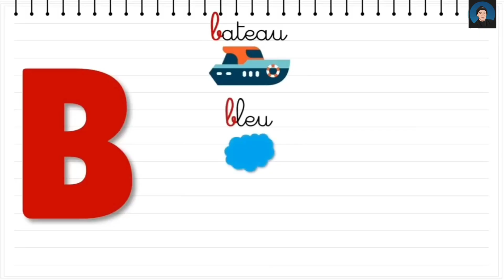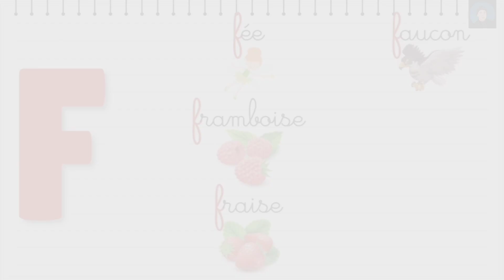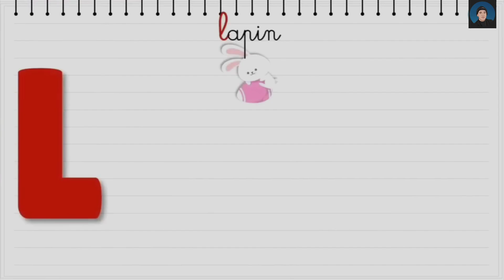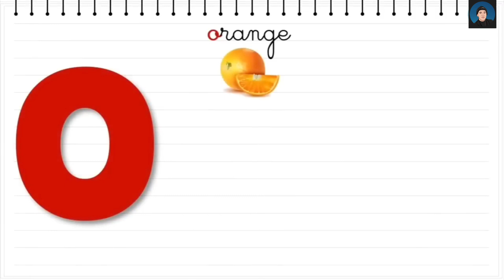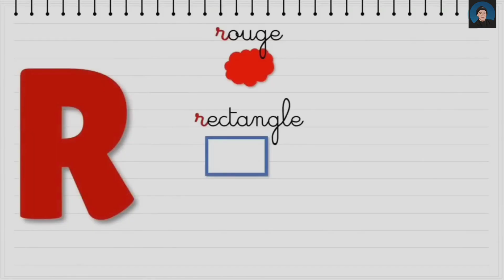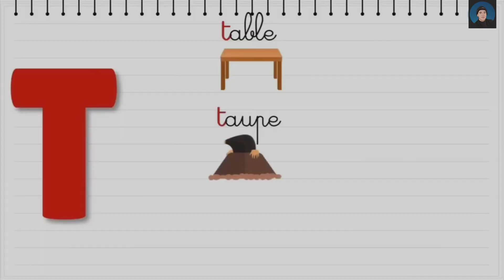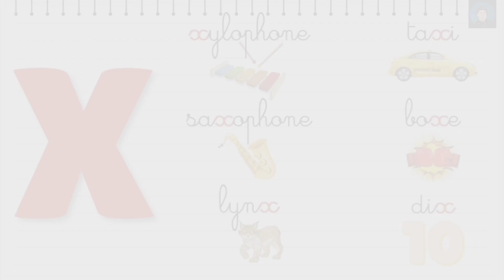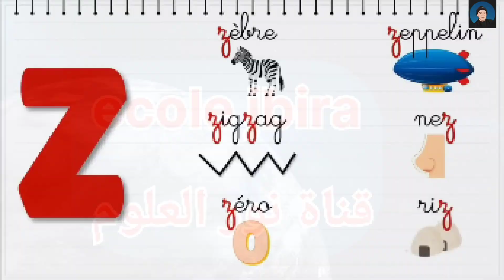@l'alphabet français pour les enfants - @apprendre la langue française